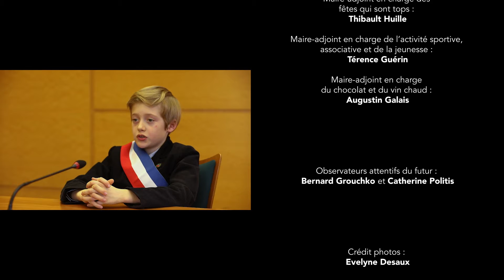HOI ANH COMMUNICATION-LE VESINET-VOEUX 2019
hOi Anh - Agence de Communication Globale - Voeux 2019 - Ville du Vesinet - Yvelines 78